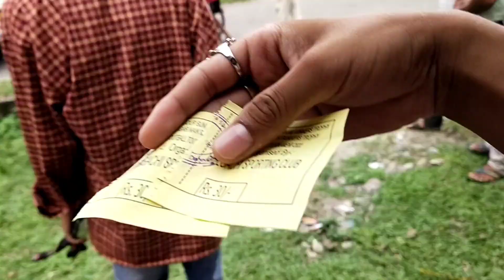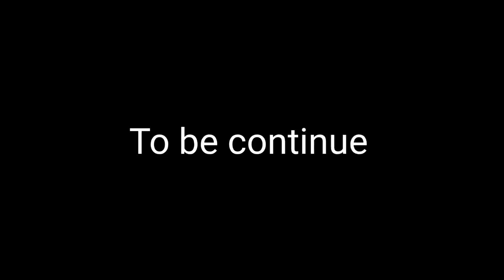Belgachi Legend VS. Trihana Legend Charity Gameplay at Belgachi ground 😱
Hello guys, I am back with another vlog if you're new to my channel don't forget to subscribe and hit the Bell icon, just for more new updates, this is the 79 vlogs of our 300days /300 vlogs challenge. Keep supporting  ❤️❤️❤️